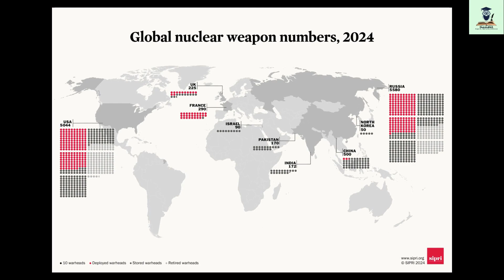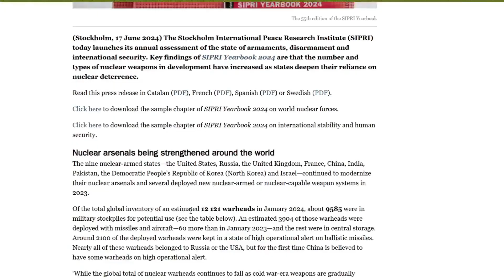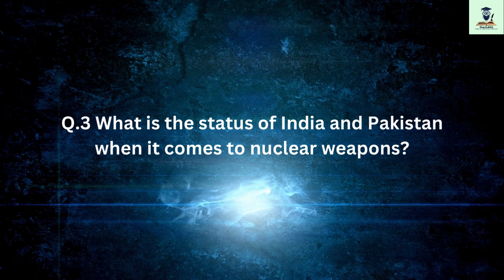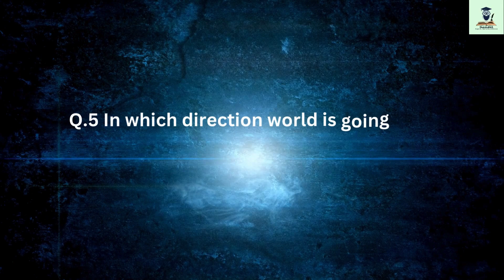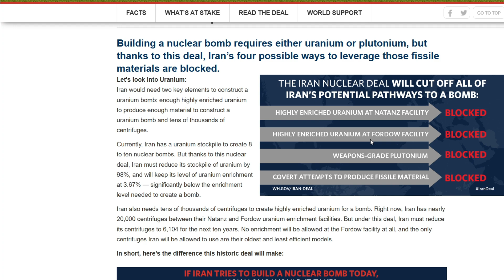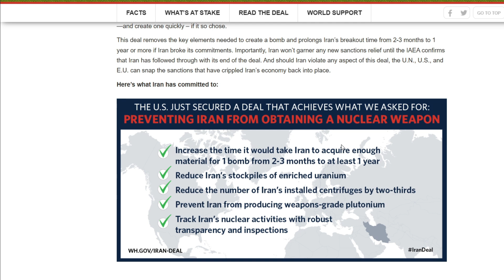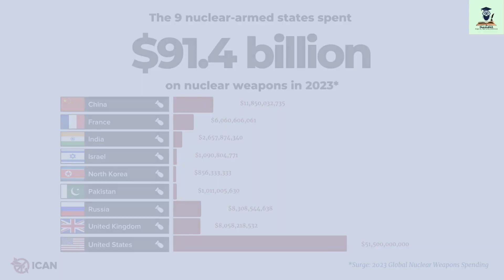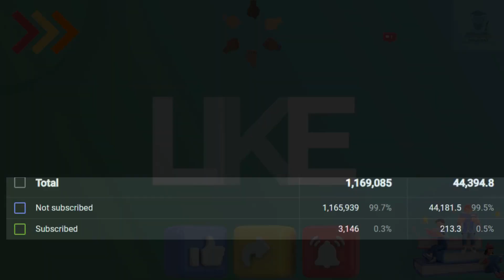SIPRI Report Open New Facts About Nuclear Weapon Race | World is unstable | Tactical Nuclear Weapon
Key findings of the SIPRI Yearbook 2024 are that the number and types of nuclear weapons in development have increased as states deepen their reliance on nuclear deterrence.
Nuclear arsenals being strengthened around the world

The nine nuclear-armed states—the United States, Russia, the United Kingdom, France, China, India, Pakistan, the Democratic People’s Republic of Korea (North Korea) and Israel—continued to modernize their nuclear arsenals and several deployed new nuclear-armed or nuclear-capable weapon systems in 2023.

Of the total global inventory of an estimated 12 121 warheads in January 2024, about 9585 were in military stockpiles for potential use. An estimated 3904 of those warheads were deployed with missiles and aircraft—60 more than in January 2023—and the rest were in central storage. Around 2100 of the deployed warheads were kept in a state of high operational alert on ballistic missiles. Nearly all of these warheads belonged to Russia or the USA, but for the first time China is believed to have some warheads on high operational alert.

Russia and the USA together possess almost 90 per cent of all nuclear weapons. The sizes of their respective military stockpiles (i.e. useable warheads) seem to have remained relatively stable in 2023, although Russia is estimated to have deployed around 36 more warheads with operational forces than in January 2023.

SIPRI’s estimate of the size of China’s nuclear arsenal increased from 410 warheads in January 2023 to 500 in January 2024, and it is expected to keep growing. For the first time, China may also now be deploying a small number of warheads on missiles during peacetime.

India slightly expanded its nuclear arsenal in 2023. Both India and Pakistan continued to develop new types of nuclear delivery system in 2023. While Pakistan remains the main focus of India’s nuclear deterrent, India appears to be placing growing emphasis on longer-range weapons, including those capable of reaching targets throughout China.

North Korea continues to prioritize its military nuclear programme as a central element of its national security strategy. SIPRI estimates that the country has now assembled around 50 warheads and possesses enough fissile material to reach a total of up to 90 warheads

Copyright: If anyone has any issue with the video, please let us know at:

Let's add one more page in our book of GurukulIAS⏰

Keep learning and keep sharing since the idea is "Sharing and caring"
God bless and bliss all:)